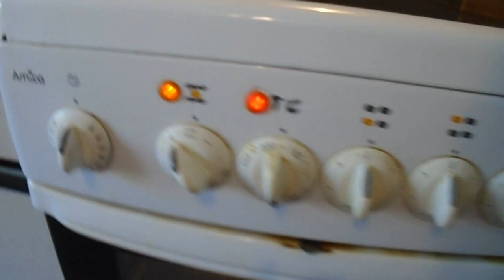Rohlíky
tentokrát slané rohlíky